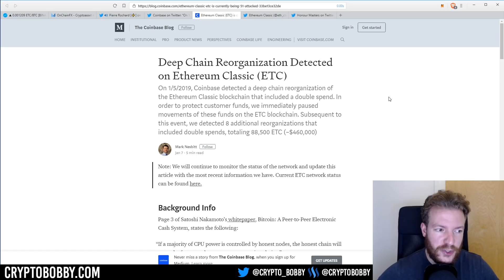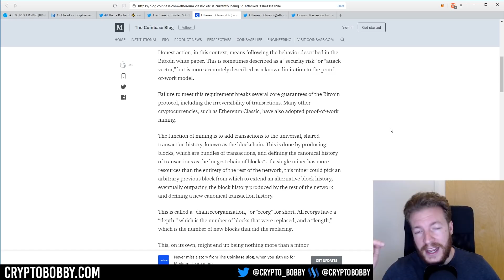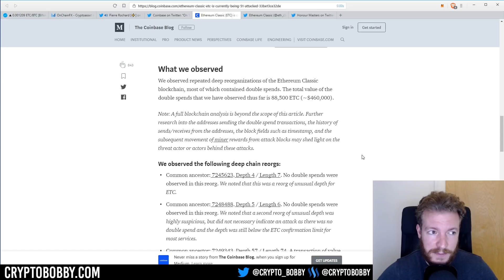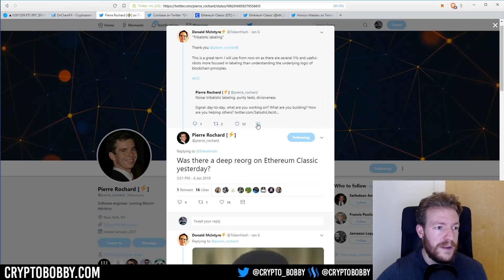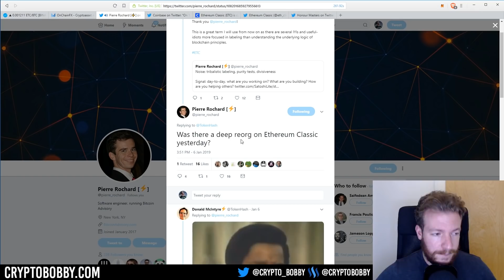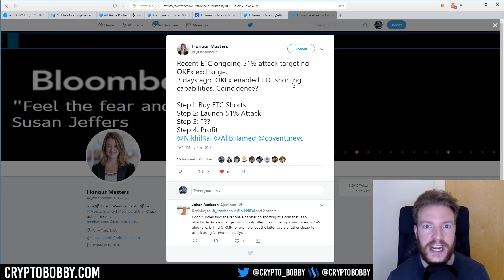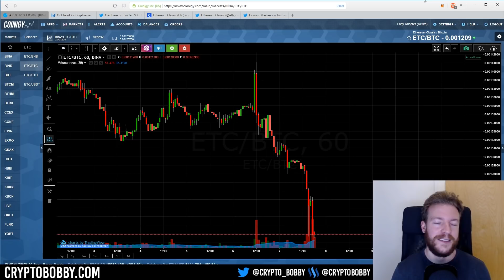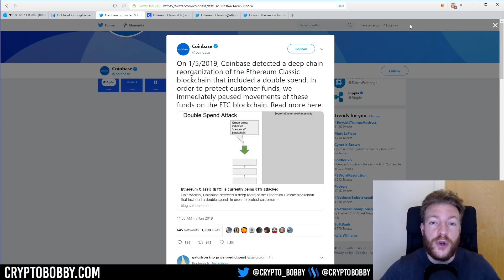Ethereum Classic Gets 51% Attacked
Ethereum Classic (ETC) was 51% attacked in the past few days with a major block reorganization, according to Coinbase and other sources. What does it mean for ETC, what does it mean for other Proof of Work coins and how should you think about it moving forward.

Margin trade crypto to hedge your portfolio (only for advanced investors and traders):

Secure your Crypto with a Ledger Nano S:
Amazon (faster shipping):